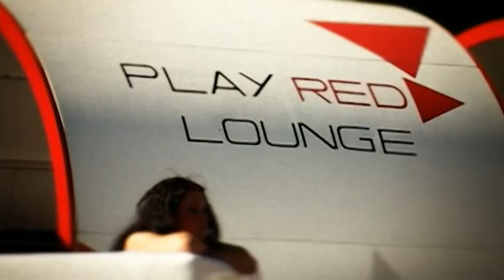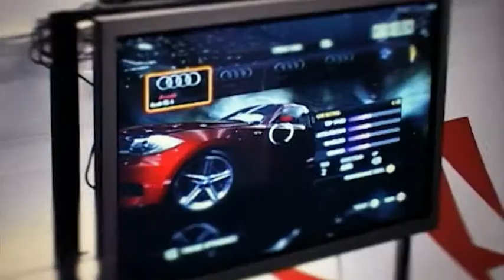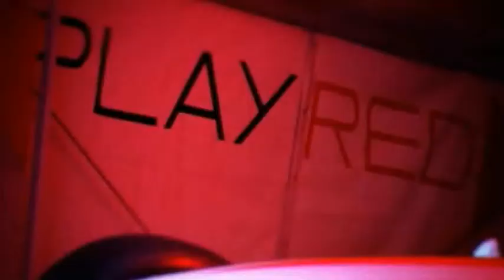Positivus 2010 mood